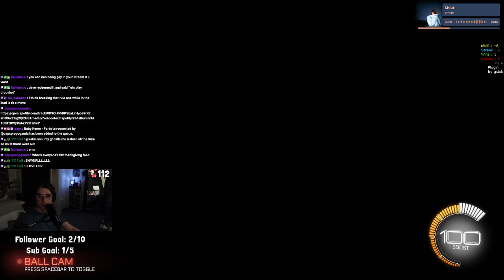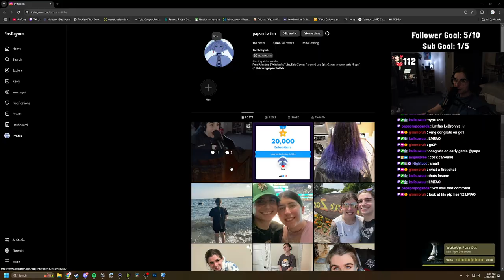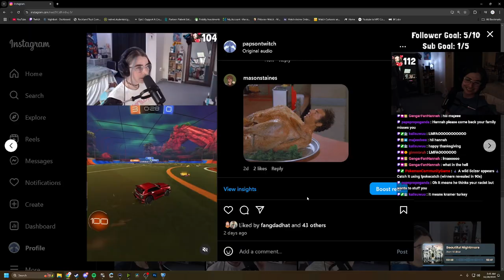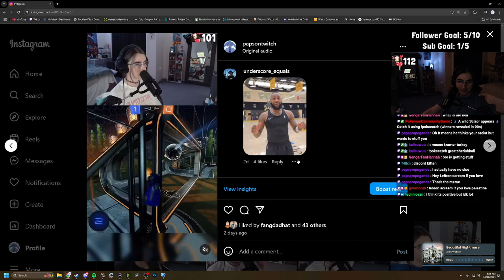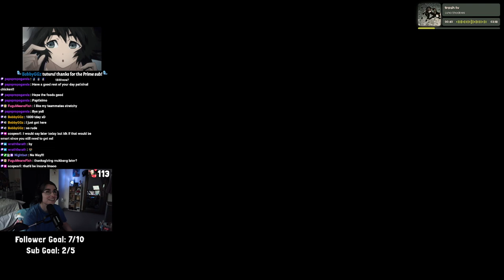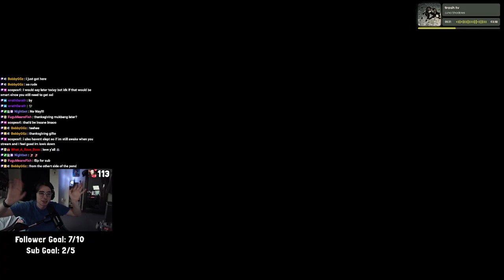GC3 -- SSL | degen hours thanksgiving grind | November 27th 2024